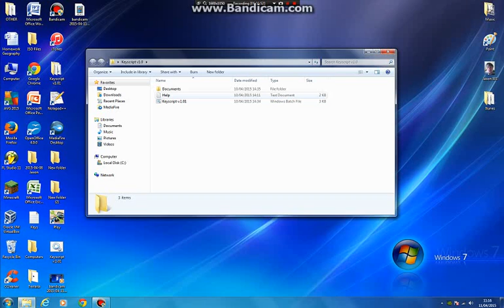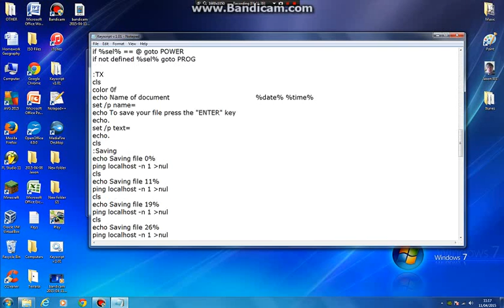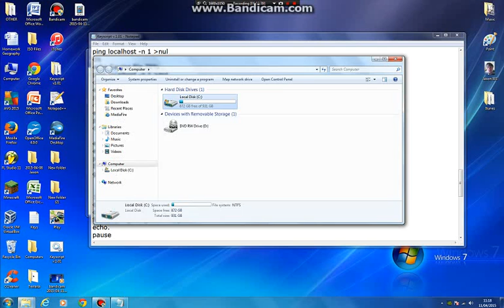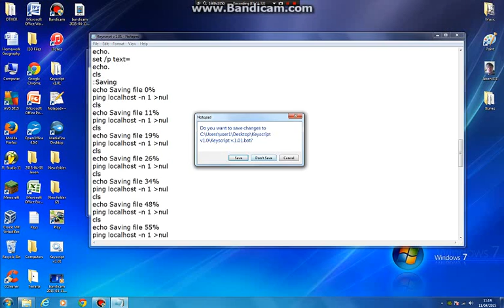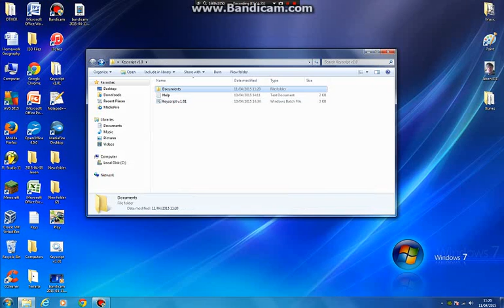Keyscript Tutorial v1 0 #1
MADE FOR ROR

Download at mediafire